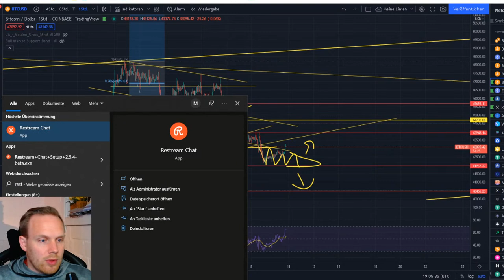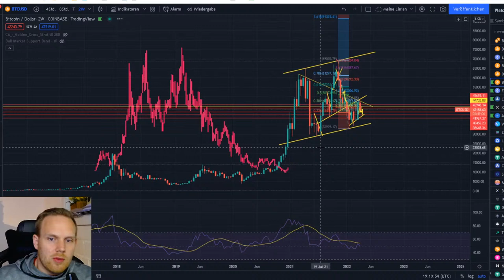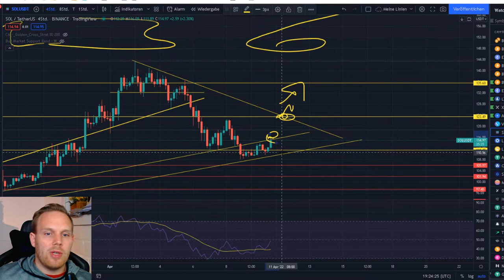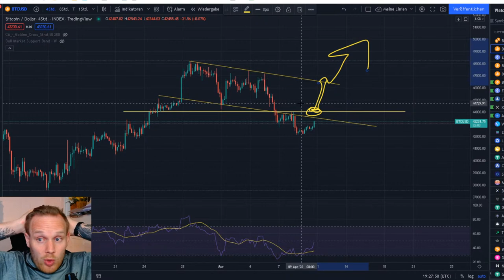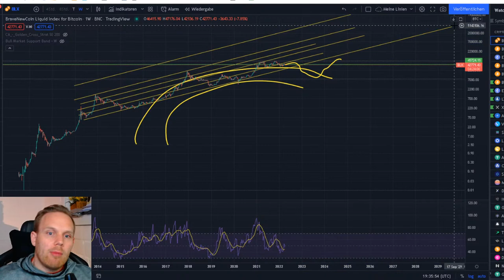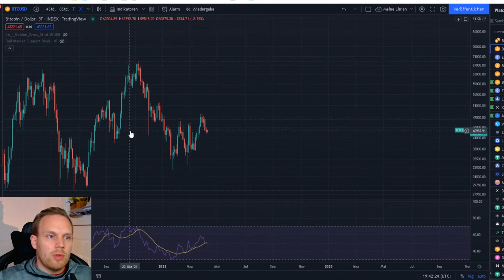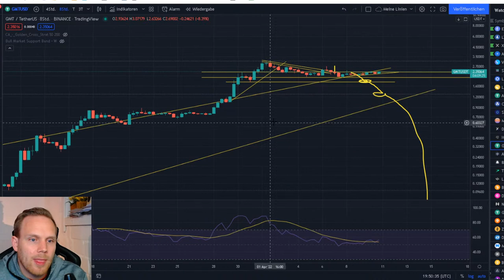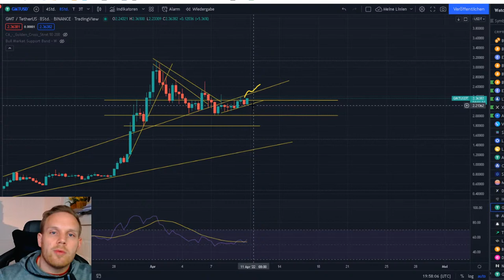BITCOIN ETH LTC XRP ADA VET LIVE und andere Coins Analyse Analyse Live ab Minute 5!!!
ALLE SPENDEN IM STREAM WERDEN GESPENDET AN

1. Meine Amazon Wunschliste:
2. Ein Buch das JEDER gelesen haben sollte:
3. Filme die ich MINDESTENS 3 Mal im Jahr sehe!
4. Meine Webcam: C920
5. Mein Mikro Auna 900B
6. Meine Monitore, Acer 27 Zoll
7. Meine Tastatur und Maus: Logitech
8. Mein Mauspad
9. Meine Vlog Kamera: Panasonic GH4
10. Mein Gamingstuhl: Noblechair
11. Mein Headset: Logitech G933